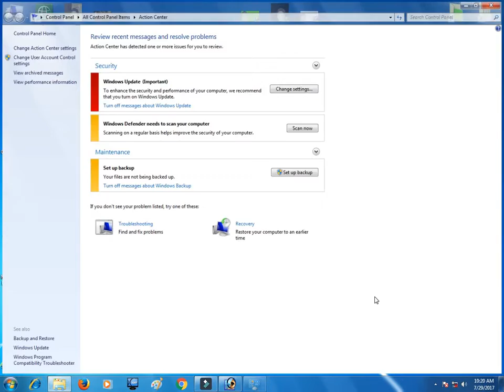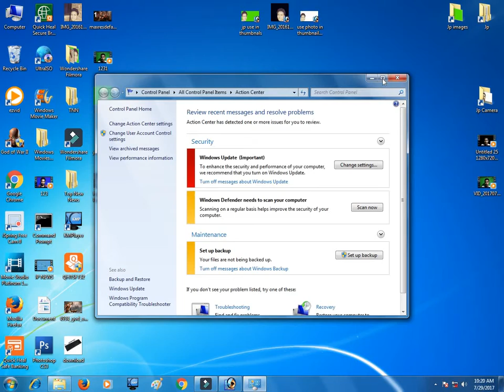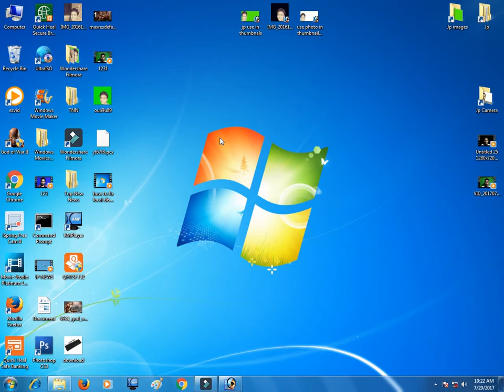(Hindi) Why My Window Automatic Gets Update ?( How To Stop It)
Why My Window Automatic Gets Update?